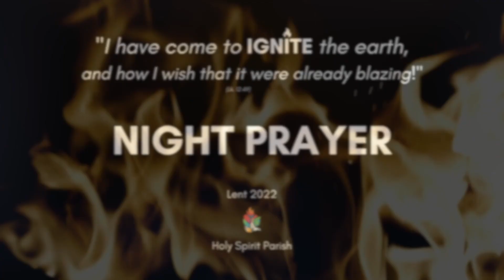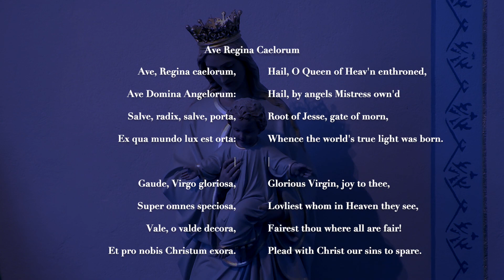Thursday Night Prayer, Lent Week 3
Night Prayer from the Divine Office for the Third Thursday of Lent

Follow along using the on-screen text!

Search "iBreviary" in your smartphone or tablet's app store! With this app you can pray along with us at Night Prayer or pray it on your own when you're unable to join us virtually.